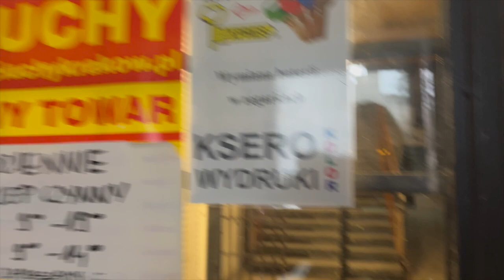Zabieram Was do lumpeksu-nowy sezon w Ciuchy na Elsnera! Ferragamo, Boden, jedwab i lniane sukienki!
Vlog o rzeczach z odzysku i ciuszkach z second handu. Tym razem zapraszam Was na zwiedzanie SH sieci Ciuchy i na nowe wiosenne dostawy na ul Elsnera  oraz do oglądania ze mną moich zdobyczy z tych zakupów. Pokażę też stylizacje z tymi zdobyczami!